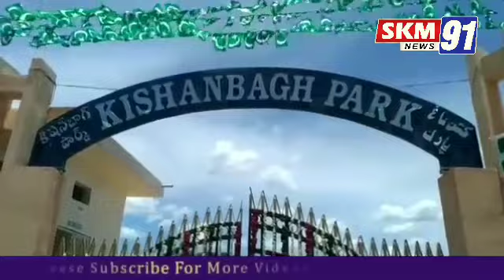Inaguration ceremony of Amusement kishan bagh park Done By IT Minister k.KTR And Aimim President Bar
Inaguration ceremony of Amusement kishan bagh park Done By IT Minister k.KTR And Aimim President Barister Asaduddin owaisi Mp Hyderabad And Mahmood Ali Dpty CM and Mozam khan Mla Bahadurpura.